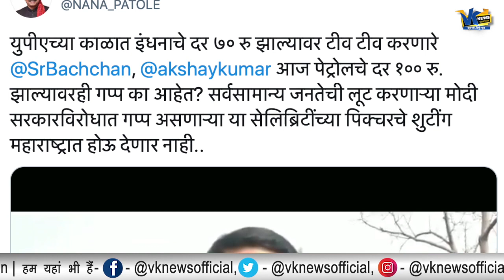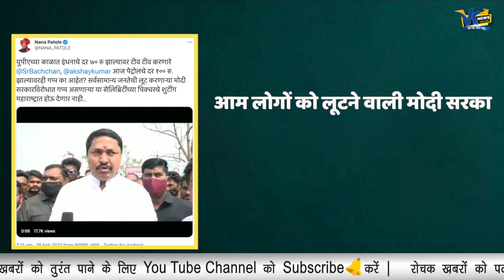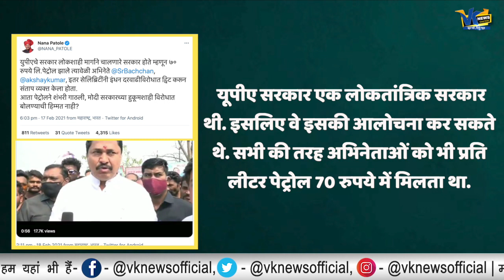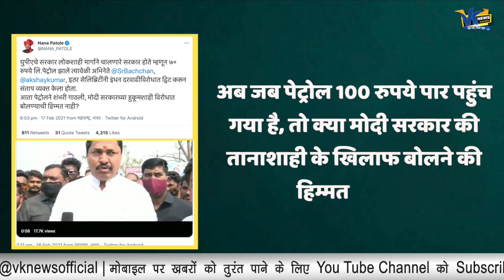अभिव्यक्ति की आजादी पर कांग्रेस का 'आपातकाल', मन मुताबिक़ नहीं बोले तो फिल्मों की शूटिंग रोक देंगे?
अभिव्यक्ति की आजादी पर कांग्रेस का 'आपातकाल', मन मुताबिक़ नहीं बोले तो फिल्मों की शूटिंग रोक देंगे?  VK News is one of the most watched Hindi News Web channel. It is India's new Hindi digital News platform that acts as the mirror of the society. It helps in bridging the gap between the users and the current happenings in the society of all around the world. If you are interested in watching Hindi live news as well as breaking news then our YouTube channel will help you by giving you infotainment.